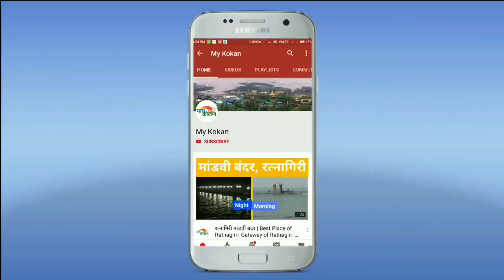दापोली कोर्टाची नूतन इमारतीत सुरू | न्यायमूर्ती भारती डांगरे यांच्या हस्ते उद्घाटन | my kokan